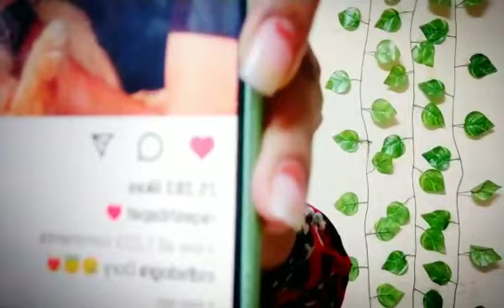Kya Raqesh Bapat ne ki Ridhi Dogra se wapas dosti ?